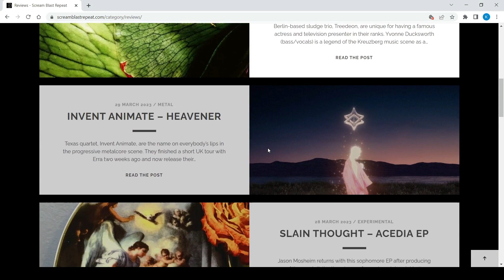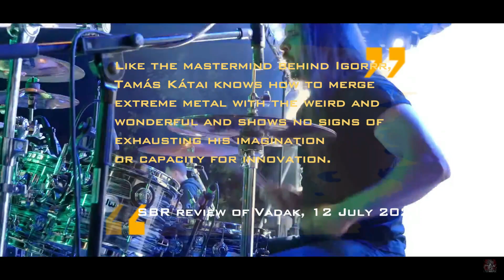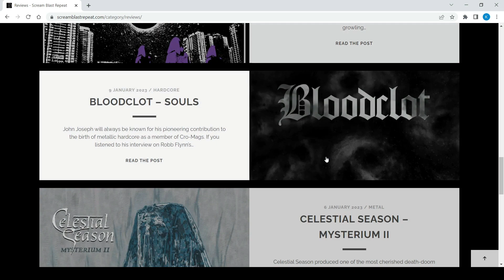Thy Catafalque - Alfö​ld (SBR Review, June 2023, Ep.#37)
Alfö​ld by Thy Catafalque is our album of the week for Monday 26 June 2023.